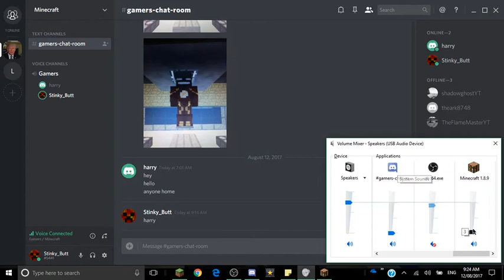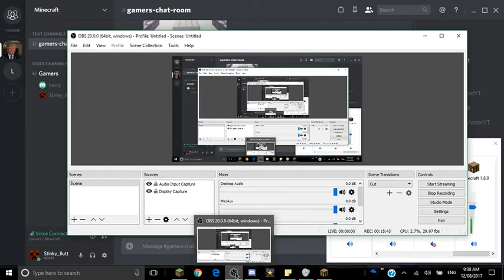BEST BEDWARS GAME EVER!!!!! (no clickbait) | Minecraft Bedwars ep3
FUN FUN AND MORE FUN